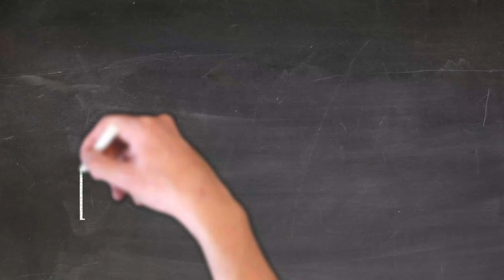Lesson Advanced 9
Join John Johnson for you English lesson.